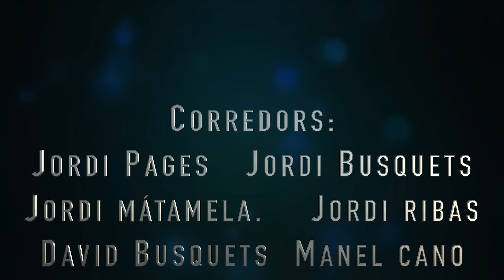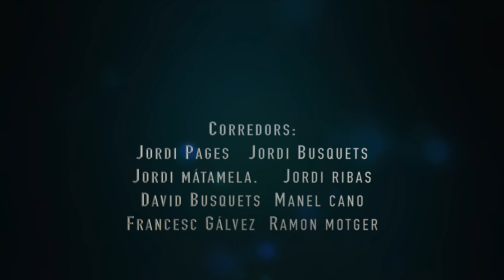Vilobí Oncotrail 2019